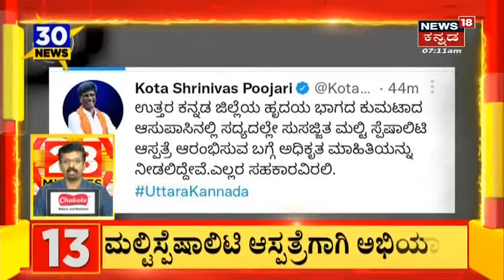Bengaluru | ಊರ ಹಬ್ಬ ವಿಚಾರವಾಗಿ ಬಿಗ್ ಫೈಟ್; ಪ್ರತಿಷ್ಠೆಗಾಗಿ ಊರ ಹಬ್ಬ ನಿಲ್ಲಿಸಿದ ಆಡಳಿತ ಮಂಡಳಿ